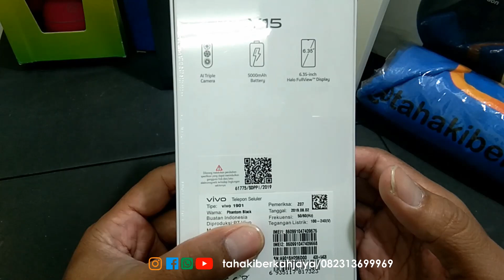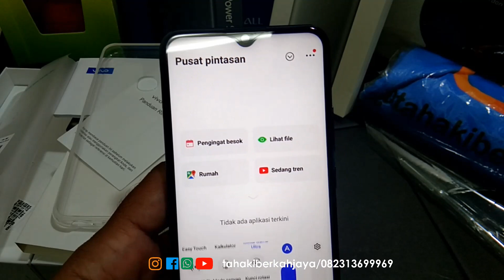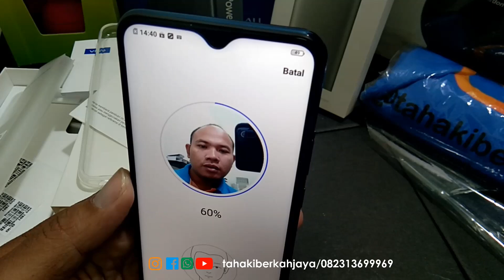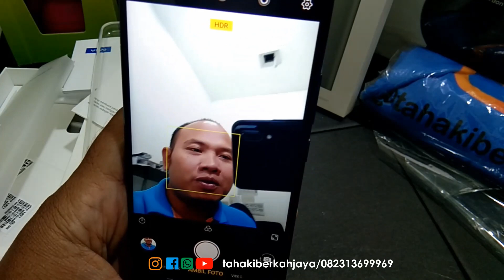unboxing VIVO Y15 yang tertunda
GARANSI RETURE BARANG HINGGA 7 HARI
BARANG 1000% ORIGINAL INDONESIA BUKAN KW KWAN
MENERIMA KREDIT CICILAN 0% TANPA SYARAT
MENERIMA DEBIT / KREDIT
MENERIMA TUKAR TAMBAH
BARANG TER WRIPPING DENGAN RAPI DARI PABRIKAN
hanya di TAHAKI BERKAH JAYA
- SAMSUNG EXPERIENCE STORE ( SES JOGJATRONIK MALL )
- TAHAKI SEMAR JOGJATRONIK MALL
- DELAPANDELAPANDELAPAN JOGJATRONIKMALL
- THORIQCELL JOGJATRONIK MALL
- MEGAPHONE JOGJATRONIK MALL
- JOGJAPHONESELL JOGJATRONIK MALL
- GALAXY 888 JOGJATRONIK MALL
- PHONEHOLIC JOGJATRONIK MALL
- TAHAKI PHONE MARKET BERBAH SLEMAN
- TAHAKI MOBILE AMBARUKMO PLAZA